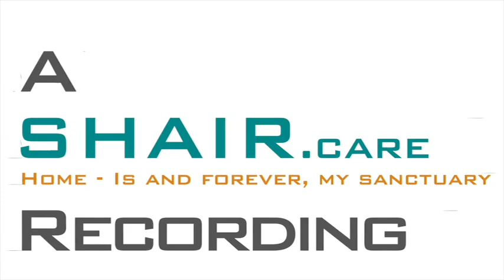What is Manly? - Koen Geron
"The stereotype is strong, but what about intelligence"
In this episode
World can be intimidating
Village mentors and the wider world
Looking at others and feeling inferior
Hoping for for success
Core confidence
Different people are attracted to different things
Having people that will support you
Having an ambition to be better
People want to help
Feeling good when do good
Keeping a fun and intriguing lifestyle

About Koen Geron
Koen stopped his marketing business because he noticed something was very wrong in his life. His dating life failed because he worked 60 to 80 hours a week. That is what made him to start his company, Hovalo.
Hovalo is an online dating and management company that helps busy entrepreneurs and professionals optimize the results of their online dating while minimizing their time investment.
Koen had all the systems in place, a great network with top people in the industry, and a good paycheck, but it didn’t make him happier. He realized that money was not the thing and shifted to investing in relationships to have a more fulfilling life and change life.

Please help others by liking and sharing on your social so they also get the benefits you've enjoyed.